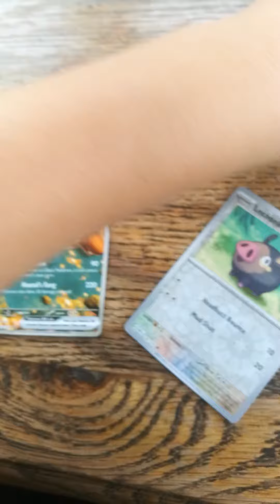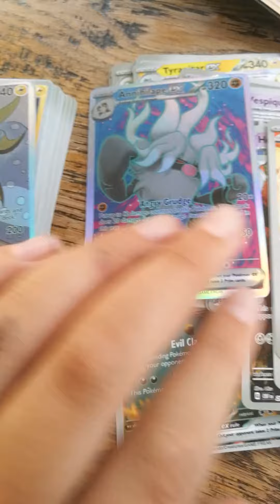Real and fake pokemon cards